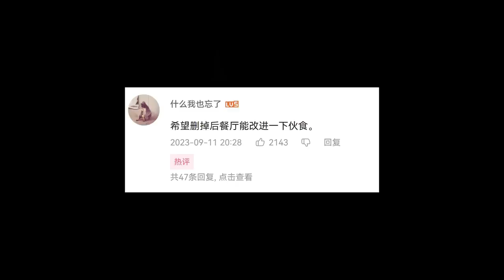中國搶光iPhone 15系列！各大平台斷貨⋯中國圍棋大V痛嗆：杭州亞運會餐點難吃⋯遭B站封殺下架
現在訂購 Surfshark VPN ， 或輸入優惠代碼 [FunTV]
*即可享有專屬優惠*，訂購兩年方案再獲得免費三個月的使用！

00:00-00:19  精彩片頭預告
00:19-01:14  小粉紅搶光iPhone 15系列
01:14-02:12  蘋果大跌是華為太強
02:12-03:43  中國iPhone是閹割版
03:43-05:24  中國的面子工程
05:24-06:21  粉紅對言論自由的定義
06:21-07:06  圍棋冠軍嗆杭州亞運會
07:06-08:24  VPN翻牆業配
08:24-09:38  中國校園科技與狠活
09:38-10:26  愛國粉紅衝上馬路影片
10:26  仗都沒打、共軍將領S一半